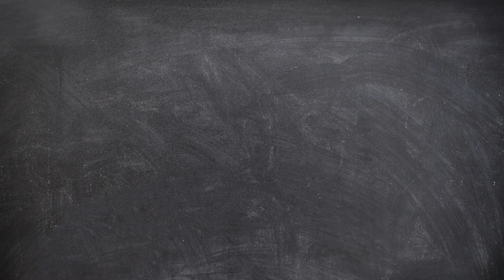Countless Childhood Dreams Saved: Ellie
“I was born sick with kidney problems,” says 8-year-old Ellie. Before she was born her family knew she would need a kidney transplant. After exceptional care from the surgery team, Ellie is now an outgoing girl with big plans of being a city mayor one day. umm.edu/dreams; Children’s Hospital,